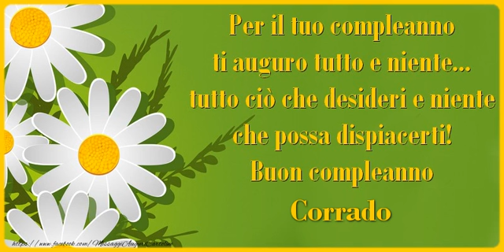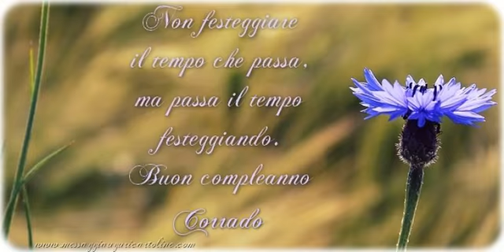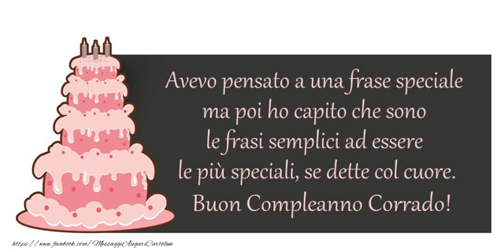It's your birthday Corrado ... Buon Compleanno!